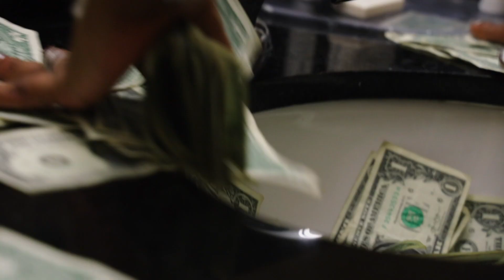Jefe - All My X's Live In Texas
Shot By @Philly215Filmz

Edited By : Visionary Films